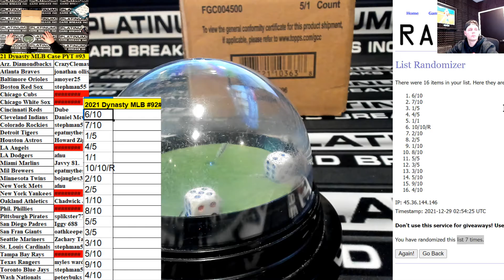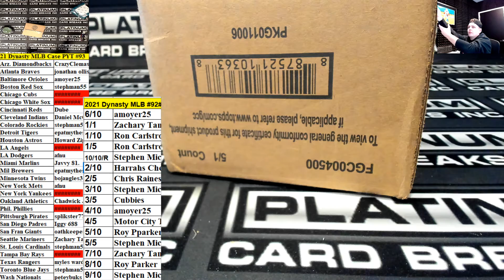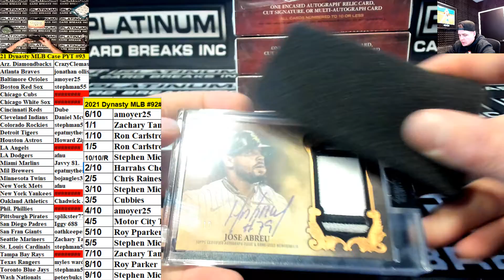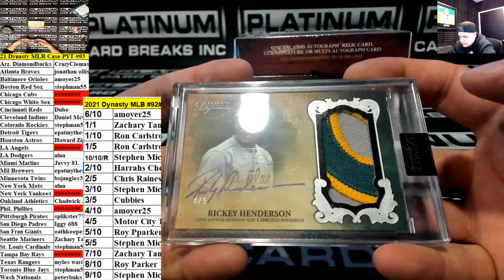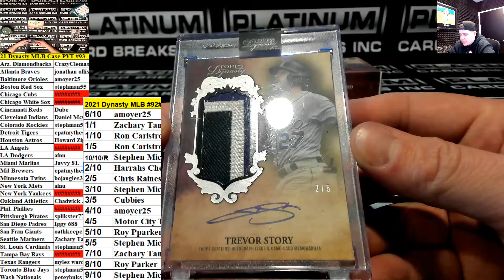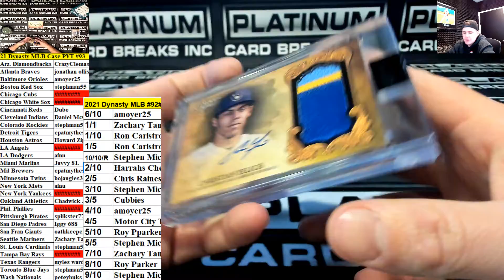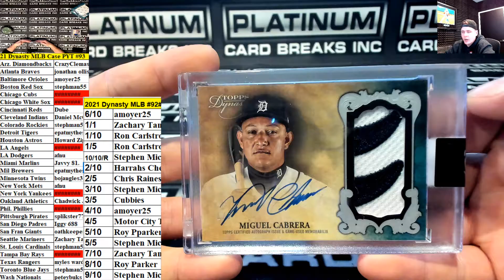2021 Topps Dynasty Baseball 5 Box Case Pick Your Team #93